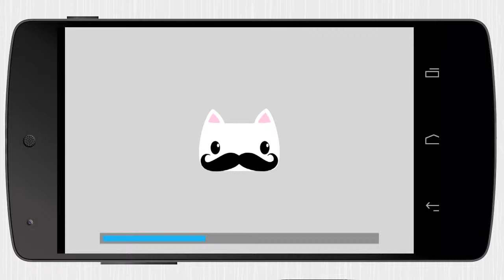Mustache Slider [Android] Video review by Stelapps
Crítica:

Jugamos en finde

☆Antes 0,75€ / US$0,99☆

No os lo había contado pero me estoy mudando de casa. Para los que también os habéis cambiado, estaréis de acuerdo conmigo que es una locura: muebles, mudanza, nuevo casero, alta de Internet, baja de Internet, etc. Llevo una semana que no paro ¡y no he podido dedicar ni un minuto a ese juego casual que a todos nos encanta! Así que hoy voy a descansar y jugar a Mustache Slider, que es genial.

Ventajas

Los controles del juego: tu dedo
3 mundos diferentes y 40 niveles.
Te lo regalamos y no tiene in-apps, así que... gratis para siempre.
Desventajas

Cuando acabe de jugar, tendré que seguir con la mudanza :(

Review
Meow meow

☆Save £0.60☆

Ahhhhh I love the new hipster trend, looking all cool with an alternative vibe. It’s my new obsession so I got cheeky and decided to search the Play Store to find the “hipsterer” app available (if such a word exists). Guess what? I found it! Mustache slider the grooviest cat with coolest tache to play with.

Pros

Use your fingers to play.
Three different worlds & more than 40 Levels.
It’s so hipster.
Cons

Maybe it’s too hipster? or too simple? Not sure which yet.